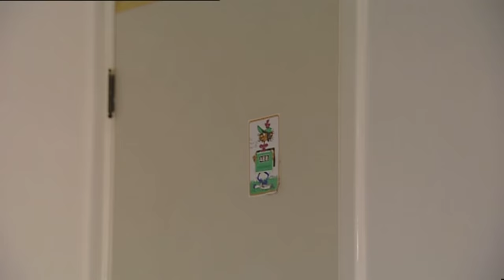Chris & Co - Filip Mars De Hulk